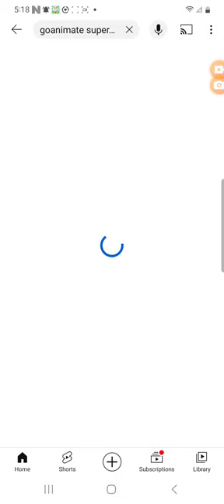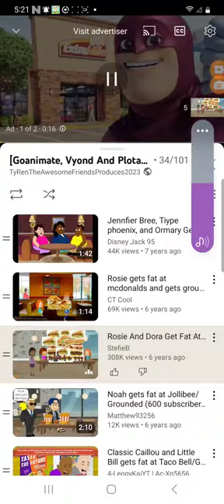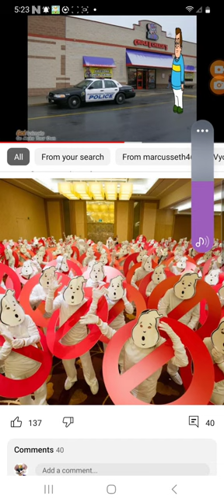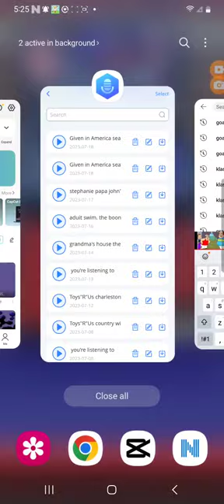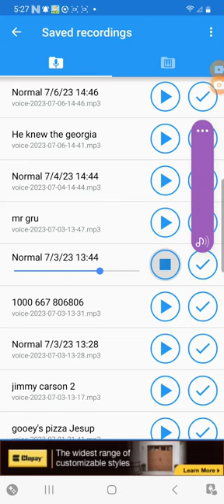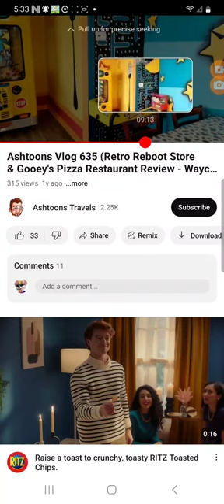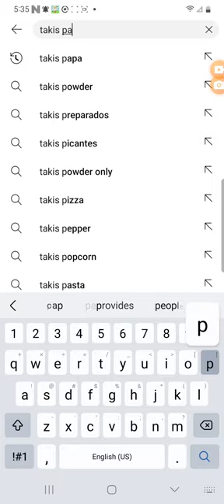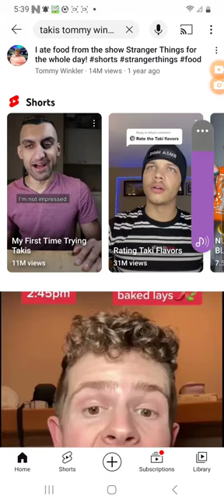July 18, 2023